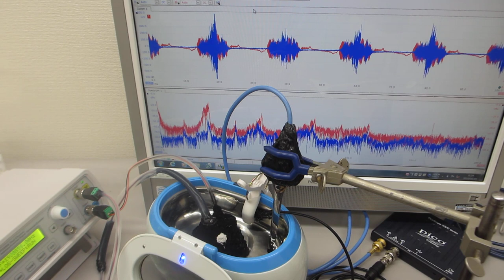スイープ発振とパルス発振による、メガヘルツの超音波洗浄器（42kHz 26W)実験（超音波システム研究所）